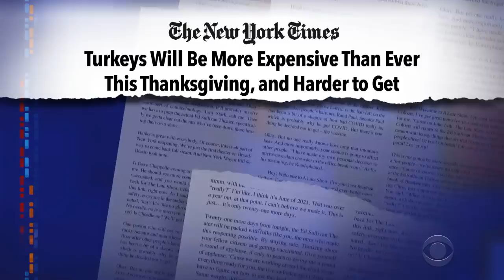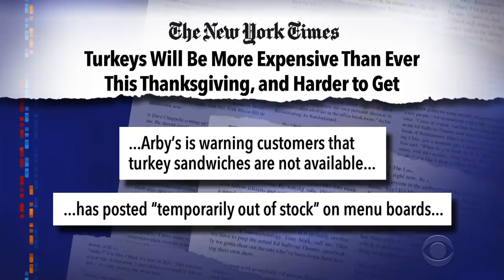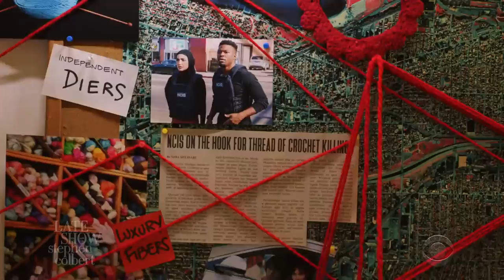Fine Points Cleveland Gets The ColbertSmallBizBump With Help From “NCIS: Los Angeles”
Stephen enlists the team at “NCIS: Los Angeles” to help solve the mystery of who sells the best knitting supplies in all of Cleveland. The answer: Fine Points on Larchmere Blvd, the latest recipient of the ColbertSmallBizBump. Stop by today or visit them on the web